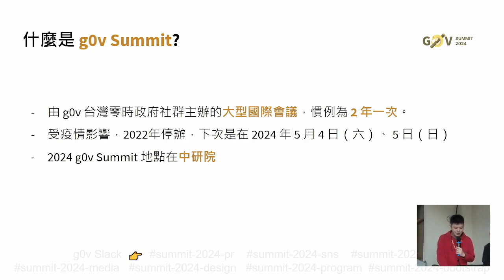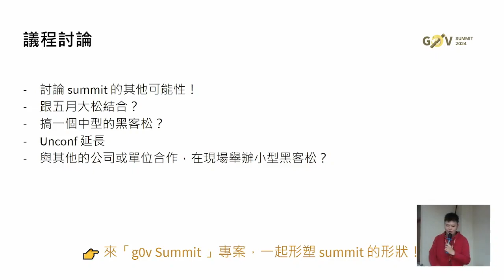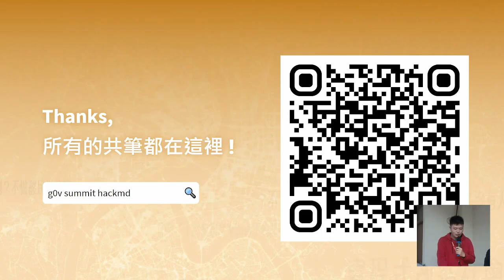g0v tw hackath59n — 成果報告 — g0v Summit 2024 : RS chiang